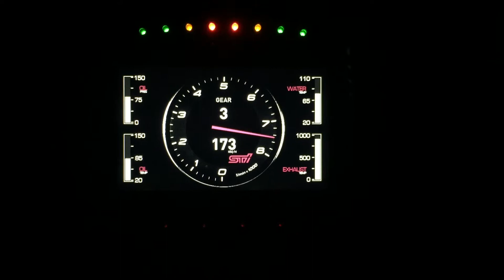Life Racing STI Dash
New Life Racing display with a test STI layout designed by Diebold Autosport. This dash will soon be compatible with multiple standalone ECU's and OEM OBD applications.